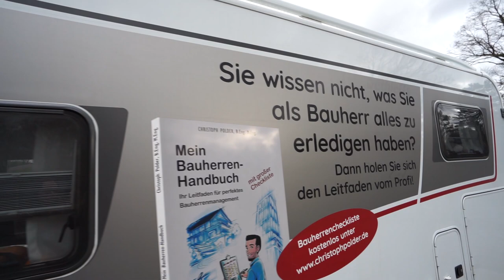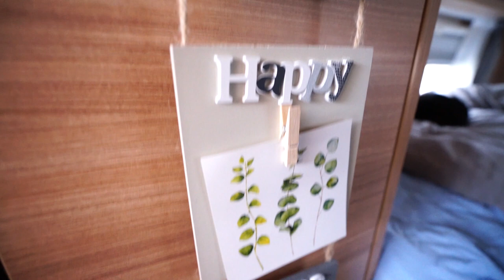Kater rettet Vollzeitcamper Christoph das Leben - aus dem Burnout ins Vanlife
Das Burnout ist das beste, was ihm passieren konnte, sagt Christoph. Er reist mit Kater Floki seit 2 Jahren im Wohnmobil durch Europa.

Damit ich weiterhin Videos machen kann, die andere inspirieren, freue ich mich über ein bisschen Spritgeld, um all die inspirierenden Menschen besuchen zu können. Hier hast du die Möglichkeit:

♡ Meine Social-Media-Seiten ♡